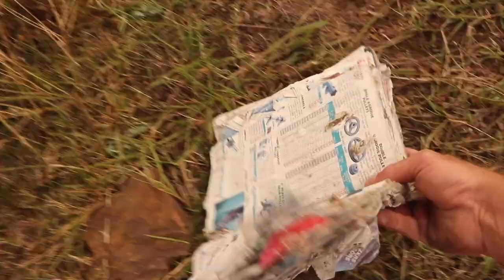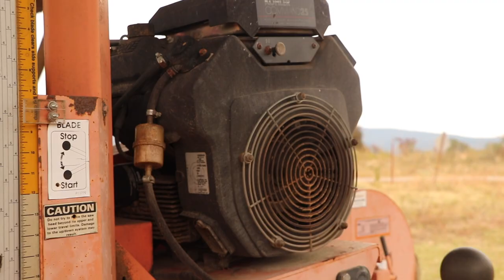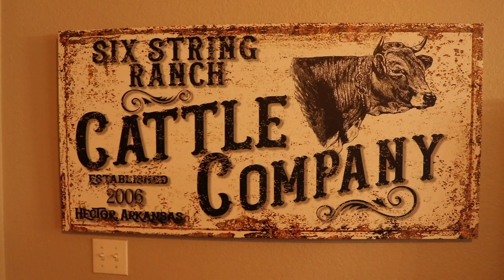Donkey Show At Six String Ranch | Exploring A Sketchy Tower | Honda ATV Trail Riding In The Ozarks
In this video, I head off to Six String Ranch to hang out, tour the ranch, ride ATV's and whatever else we can get ourselves into. Thanks for checking out the channel and don't forget to subscribe and hit that notification bell so you can follow along while we work to build our dream homestead in the Ozark Mountains!